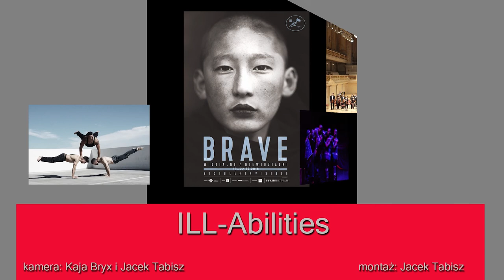ILL Abilities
ILL-Abilities to najbardziej nietypowa na świecie grupa b-boyów, czyli tancerzy wykonujących na poły akrobatyczny breakdance – taniec, który narodził się w latach 70. w nowojorskim Bronksie wśród tamtejszych raperów, a potem podbił świat. Z różnych jego zakątków pochodzą właśnie członkowie międzynarodowego kolektywu ILL-Abilities. Stworzył go w 2007 roku montrealski tancerz i mówca motywacyjny Luca „Lazylegz” Patuelli, który na świat przyszedł z wrodzoną sztywnością stawów uszkadzającą jego nogi. Mimo choroby ćwiczył breakdance od 15 roku życia i opracował własny styl, w którym używa kul ortopedycznych i figur opartych na wyjątkowej sile mięśni rąk. Brał udział w kanadyjskich edycjach You Can Dance i Mam Talent.

ILL-Abilities is the most unusual group of b-boys in the world, comprising dancers performing the semi-acrobatic breakdance – a dance that originated in 1970s in the Bronx in New York among local rappers, and later conquered the world. And from different parts of the world come the members of the international collective ILL-Abilities. It was launched in 2007 by a dancer and motivational speaker from Montreal, Luca “Lazylegz” Patuelli, who was born with congenital joint stiffness, which is damaging his legs. Despite the disability, he has practised breakdance since he was 15 and devised his own style, in which he uses his orthopaedic crutches and moves based on the exceptional strength of his arms. He took part in the Canadian editions of You Can Dance and Canada`s Got Talent. .